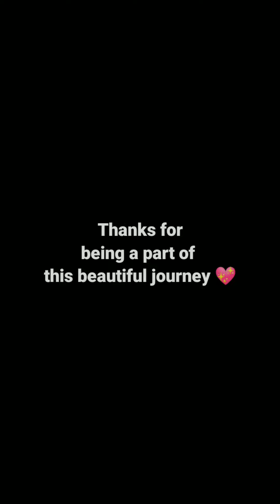Pavagadh memories July 2022 | Travel junckies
"Pavagadh memories" edited by : Akram Ishtiyaq

Please share your review & feedbacks in the comment section below 🙂.

I hope you will like the entire video.

In case if you feel any footage inappropriate Please DM me .

Peace ✌️🕊️

Pavagadh is a Hill station near Vadodara, Gujarat where on the top A Kali Mata mandir is situated.
A heavenly place to visit.

My Gratitude & Special thanks to my friends

Rizwan
Anwekha
Angelina
Shweta
Krunal

who came along together for this beautiful journey 💞.